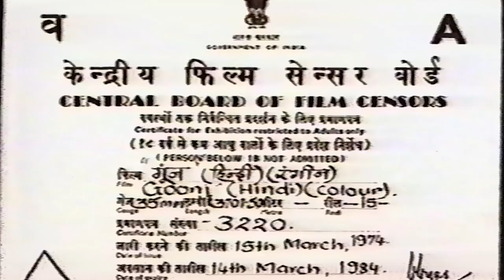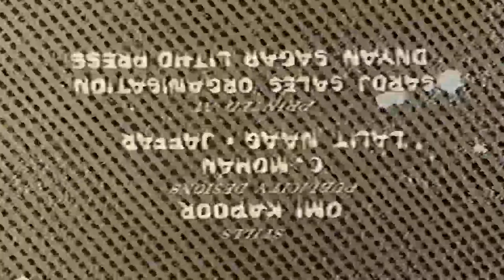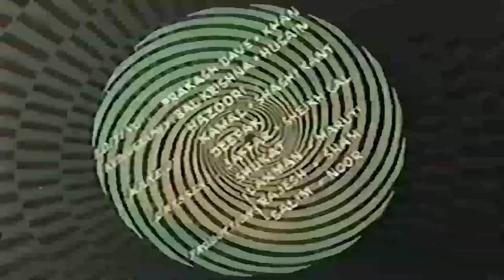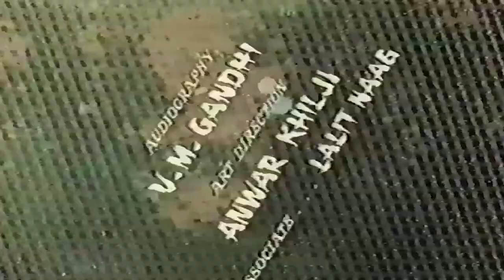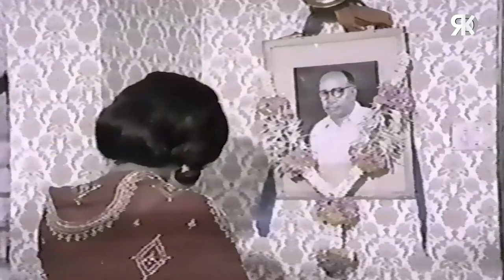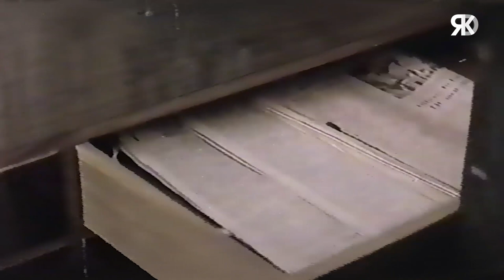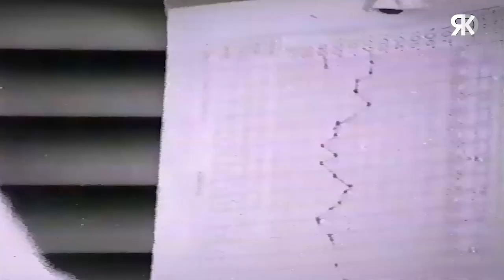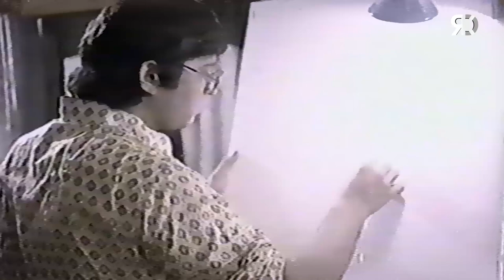Goonj Full Action Movie | गूंज | Rakesh Roshan, Reena Roy, Kader Khan | Action Hindi Movies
Watch superhit Action Hindi movie "Goonj | गूंज", starring Rakesh Roshan, Reena Roy, Kader Khan, Mahendra Sandhu, Rajesh Behl, Arpana Choudhry, Viju Khote, Bindu, Komilla Wirk & Others. Directed by S. U. Sayed.

Movie:
Director: S. U. Sayed
Producer: Radhe Shyam Jajodia, Mrs. Pari Mohan
Singers: Lata Mangeshkar, Mohammed Rafi, Asha Bhosle, Kishore Kumar
Lyrics: Majrooh